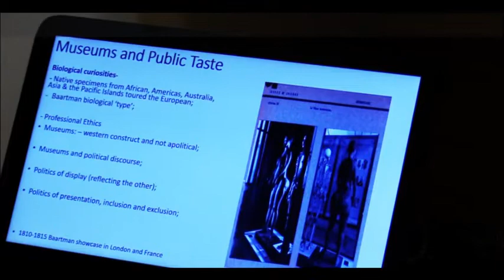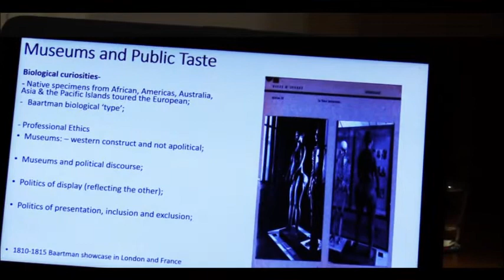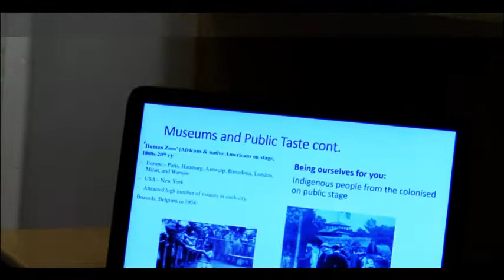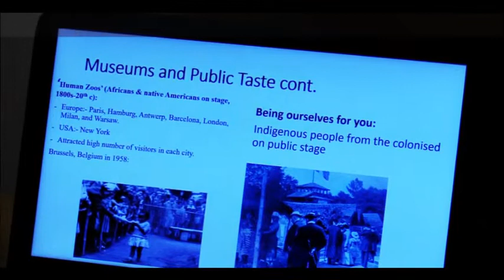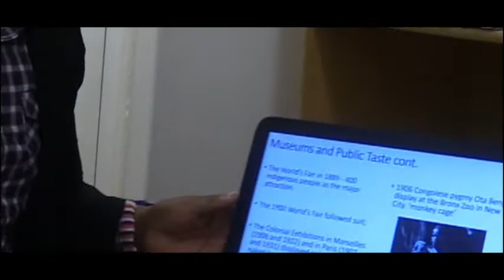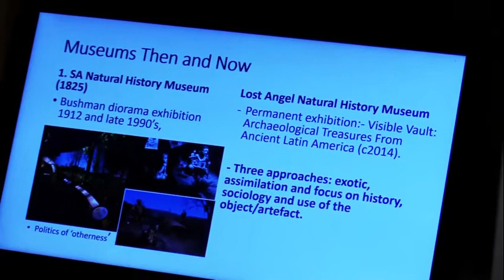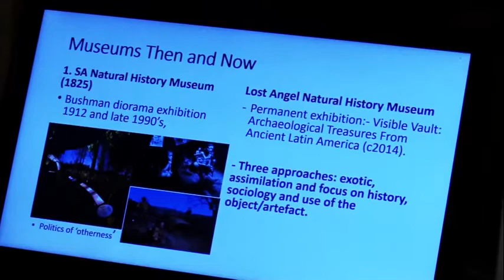Historicity Of Museums In Africa Lecture 1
Historicity Of Museums In Africa Lecture | Mapping The Alternative